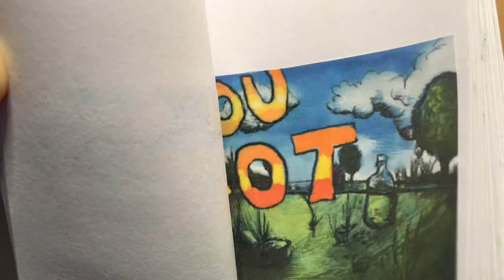Fishing Flip Book for Arden University